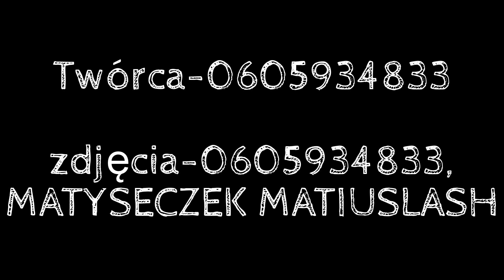SEC Częstochowa SEC Round 4 Final 19.09.2014